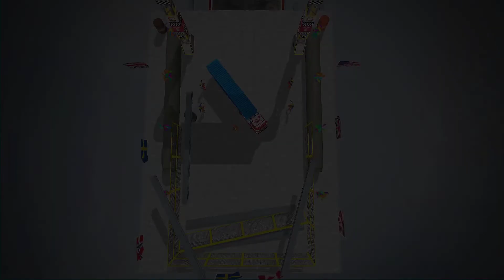Impossible Truck Stunt Jumping - Mega Ramp Truck Driving Game | Android Gameplay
* Developer Game -  Hi5 Games Studio *

Get ready to start jumping in impossible truck jumping games offline. The first european truck revolution is based on heavy truck stunt game to experience racing adventure in big offline stunt games. There are many impossible tracks in stunt truck simulator that can happen in trampoline games online. This mega ramp truck driving race is between you and impossible stunt challenge to test mega ramp truck driving distance how long you drive truck in distance games from start jump to finish jump. The track game has multi level stunts on impossible tracks to drive on impossible tracks to do 3d stunts driving this big truck dump truck road game. The stunt race starts with the process of building mega ramp jumps so you can avoid crash in truck stunt games.
If you are well trained in truck stunt then here you are going to take off with mountain stunt online game. Drive on dirt track with impossible challenging gameplay by passing dangerous stunt racing game to become a good stunt driver in this impossible track game. Offroad truck driving simulator reflects all stunt games as if you have gone through challenging gameplay to drive impossible tracks in mountain stunt driving games being an experienced impossible city driver in mega ramp racing world championship. Just like the impossible bus driving stunt track, this truck games will give you a taste of flying trucks while performing big stunts in ramp mega stunt.
Truck army can make you unable to drive 98% of impossible tracks to make dangerous journey in truck racing simulator games. Impossible roads will make you drive through challenging truck driving to explore more ways to slow down in futuristic truck racing simulator. Go mountain stunt race with mega trucks to become sky racer like in tuk tuk rickshaw games offline. This wala khatarnak truck stunt comes with american army truck and indian army truck stunt to go next level racing games. Extreme truck stunts are accompanied with many racing tracks on high sky mega ramps like in 3D truck crawler car racing game. It is probably impossible to complete all the truck stunt tasks without making a crash in truck games. Perform fast racing stunts to explore the functionality of all high speed trucks with different features to cover long distances, jump in high sky racing and become a big racer.